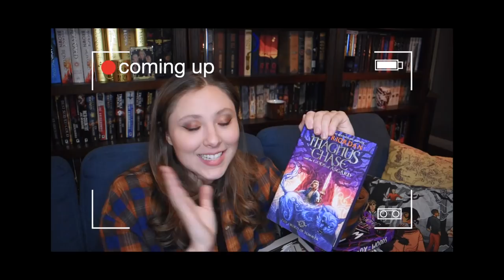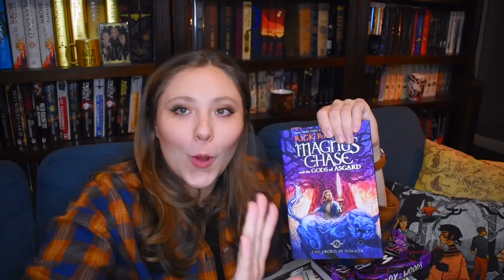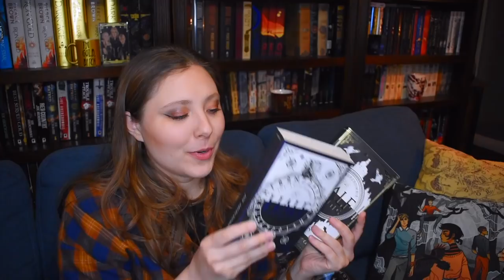NOVEMBER TBR | 2021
WISH LIST

KAZ WISHLIST

BOOKISH MUGS!
LLIBRARY15